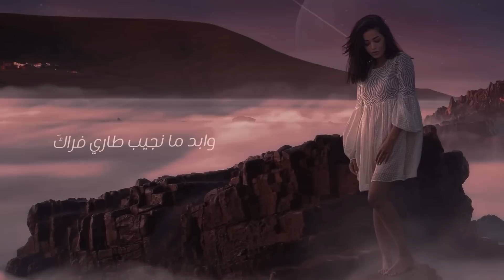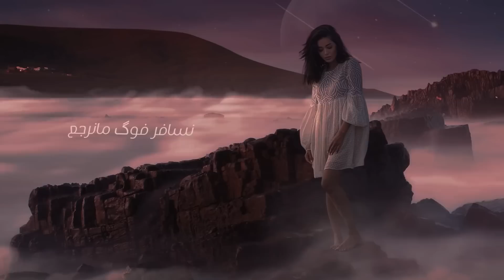Rahma Riad Al Kawkab Official Lyric Video 2021 رحمة رياض الكوكب 1080p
Rahma Riad - Al Kawkab [Official Lyric Video] (2021) / رحمة رياض - الكوكب